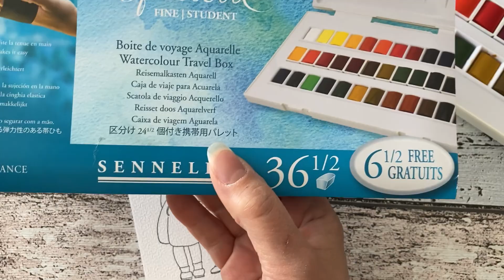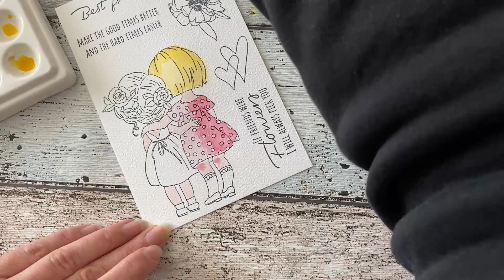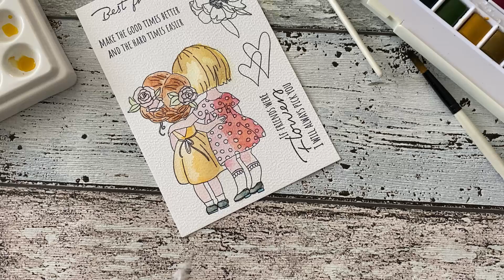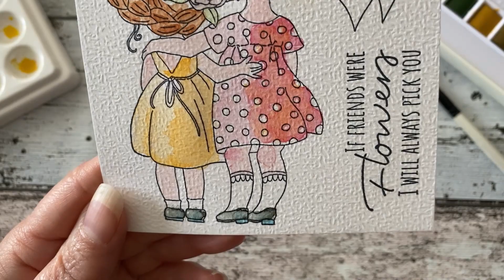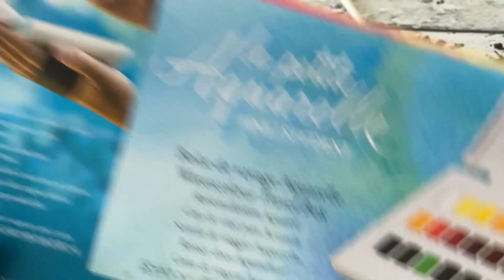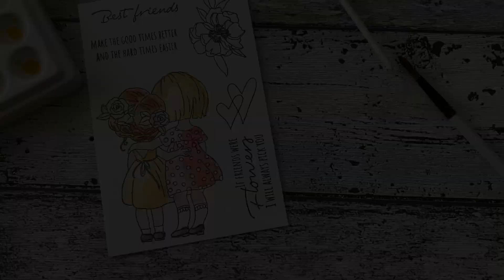TUTO : UNE PETITE AQUARELLE TOUTE DOUCE